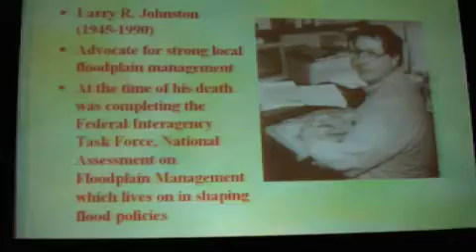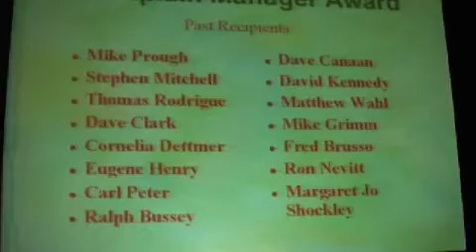My Brothers Award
ASFPM (Association of State Floodplain Managers) 2008 Local Floodplain Manager of the Year Award

Reno, Nevada, May 22, 2008